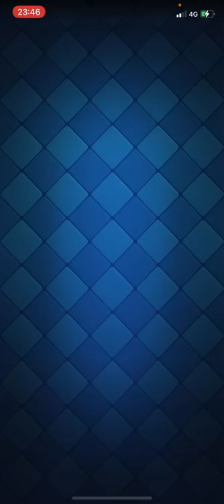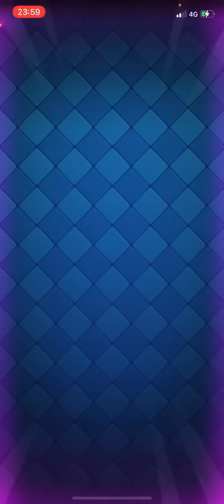【クラロワ】ずるじゃん無理じゃん 25日 【負けたらアカウント削除2022】